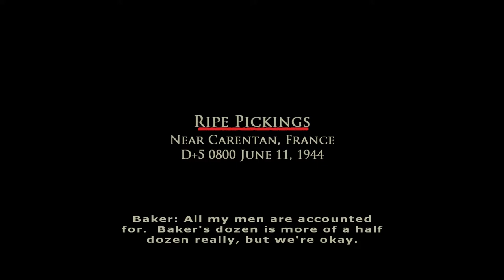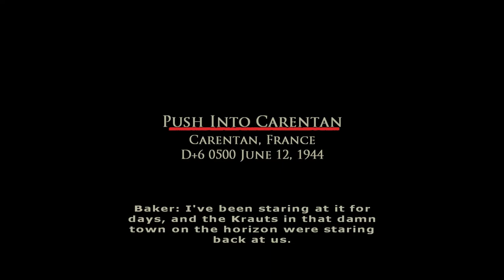Brothers in Arms: Road to Hill 30 [8] Ripe Pickings & Push into Carentan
That Carentan level sure was a hassle.